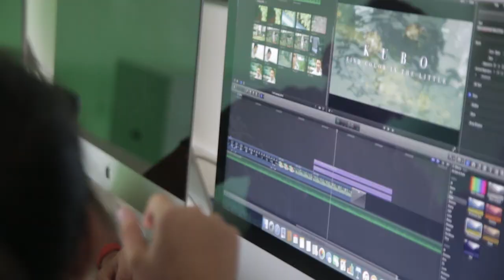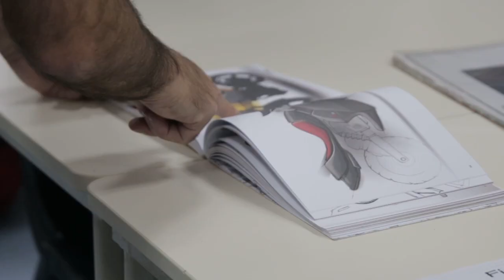ISM: Promotional Introduction